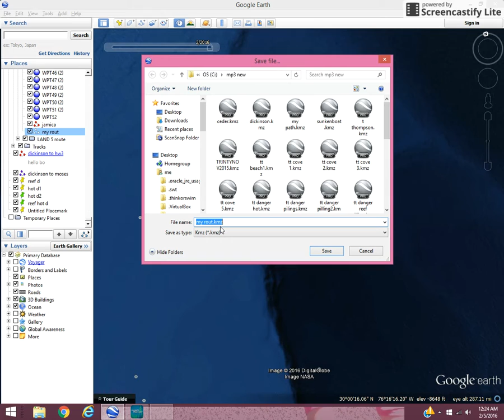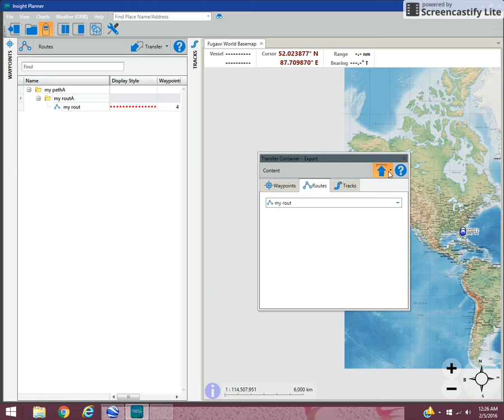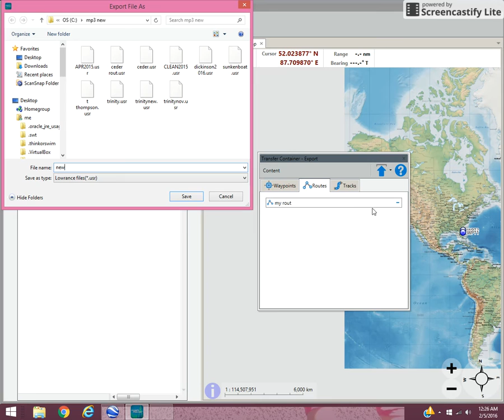insight planner lowrence google earth lets make a route using google earth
how to make route for lowrence gps using insight planner and google earth  using kmz extention and usr extention